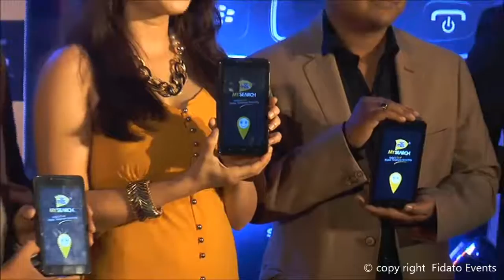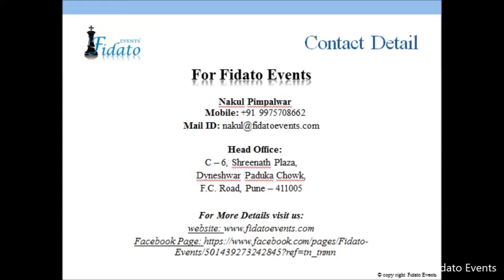Product launch by priya bapat